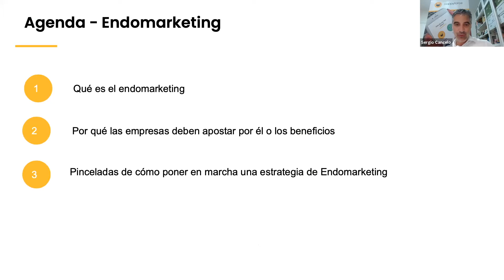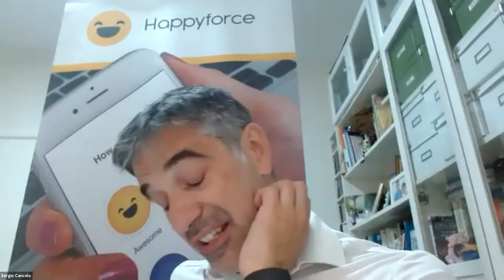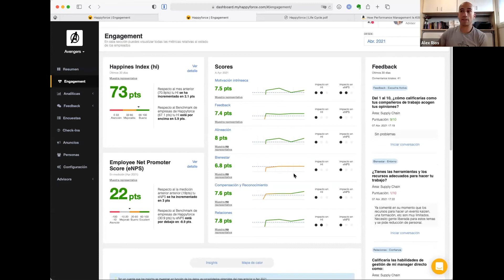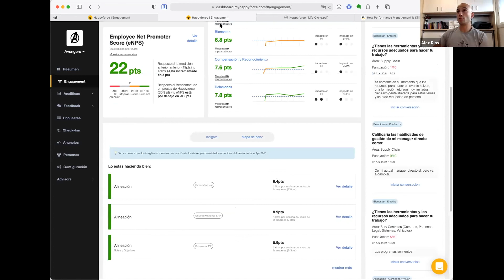Cómo cuidar a tu cliente interno: Endomarketing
Conversamos con Ledicia Losada sobre cómo montar una estrategia para enamorar a nuestros empleados, y que estos se enamoren de nuestra organización. Para ello, Ledicia nos explica qué es endomarketing y porqué debemos apostar por él en las organizaciones.
Al igual que apostamos por enamorar a los clientes externos, es hora de apostar de verdad por el cliente interno.

En esta conversación, hablamos sobre 3 puntos importantes:

-Intro sobre qué es el endomarketing
-Por qué las empresas deben apostar por él o los beneficios
-Pinceladas de cómo poner en marcha una estrategia de endomarketing

Como resumen podríamos quedarnos con las siguientes ideas:

👉 Enamorar a tus empleados no es responsabilidad solo de Recursos Humanos. Es un trabajo en equipo
👉 Importante tener un propósito y compartirlo
👉 Disponer de una propuesta de valor que te diferencie de la competencia
👉 Tener el apoyo de la dirección
👉 Importante escuchar a los empleados, devolverles el feedback y tener un plan de acción
👉 Trabajar tanto la comunicación interna como externa
👉 Por último, tener una herramienta en la que puedas medir el compromiso de los empleados